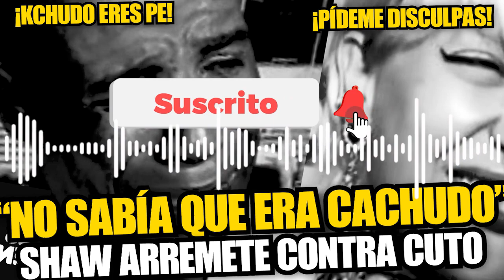Leslie Shaw aclara que desconocía situación de Cuto Guadalupe con su expareja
Leslie Shaw volvió a referirse a las declaraciones del Cuto Guadalupe en las que aparentemente se habría burlado de su apariencia. Esta vez, la cantante peruana visitó HOY el set de ‘América Hoy’ para promocionar su nueva canción “Dile Adiós a Tu Ex”. Sin embargo, no pudo evitar ser consulta por su reciente impase que tuvo con el ex futbolista.